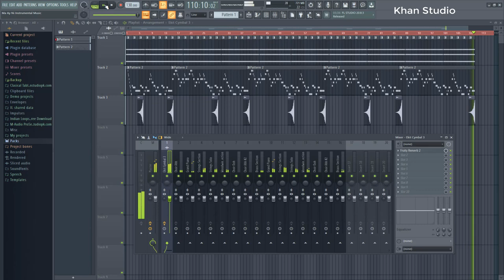Maa Ae Ni Main Kinu Akhan Sad Instrumental Music - No Copyright Free Download - Khan Studio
(mp3 file + zip rar files humari website se free download kar ky apny youtube channels par upload karen free)

Asalam,O,Alequm
Dosto,
1-Audio Editings Mixing Mastring
2-Video Shootings Editing Mixing
3-Naat Recordings Mixing Mastring
4-Tilawat E Quran E Pak Recordings
5-Noha Recordings Mixing Mastring
6-Qaseeda Recordings Mixing Mastring
7-Manqabat Recordings Mixing Mastring
8-Song Recordings Mixing Mastring
9-Speech Recordings Mixing Mastring
10-Voice Over Recordings Mixing Mastring
11-Youtubers Voice Recordings Mixing